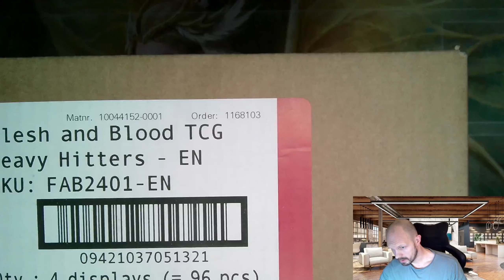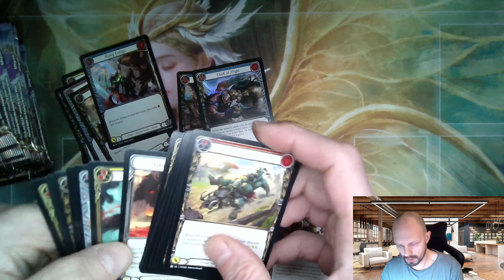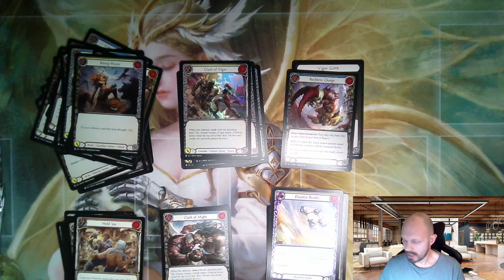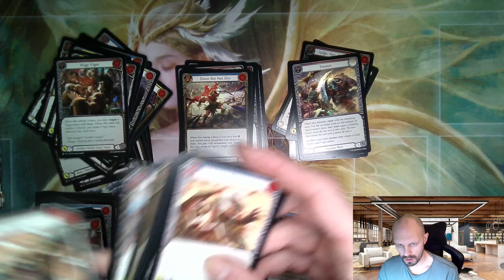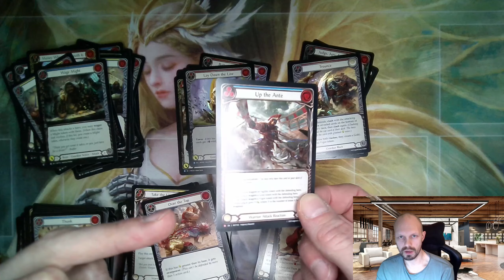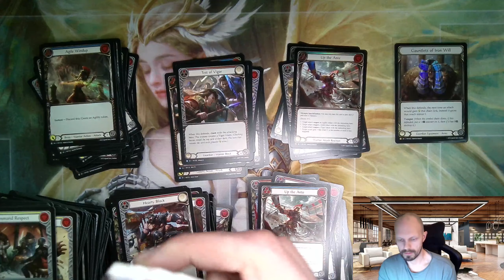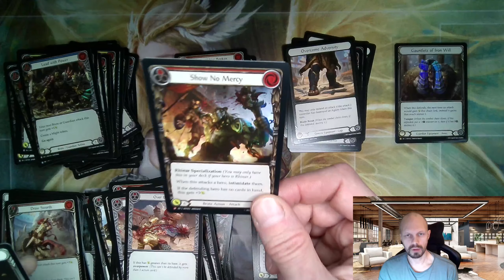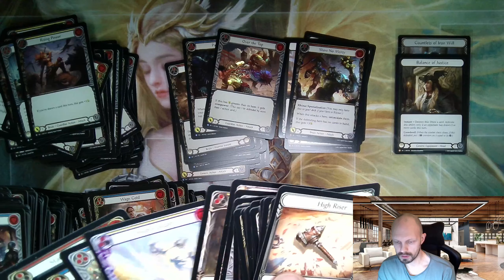flesh and blood case opening nr 187 HEAVY HITTERS - Kuba needs Balance of Justice - fab tcg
🛒 here is my main inventory for sale: FaB single-cards on cardmarket

✌️ case opening nr 187.

💎 THANX to the recent patreons: FaB Bobby, Jeroen, Milan, Ulek, NotThisGuyAgain, Kuba Khorne Immortal, Andreas R., Ryan Wolfe, life ke, Dominic Blasius, Sebastian Weber, Thomas Hofmeister

❤️ i hope you like the video and have a good time as well as it gives some valuable thoughts.

collecting cards since 1990, selling since 2001, i am mainly focusing on flesh and blood right now.